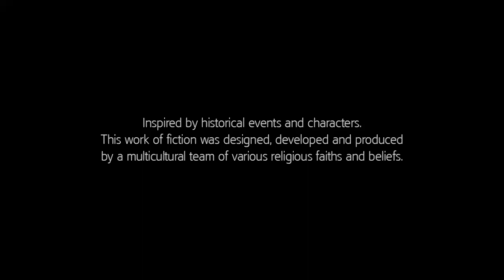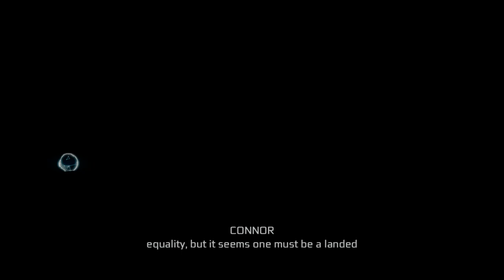Assassin's Creed® III Remastered Sequence 9 Gameplay Walkthrough Part 15